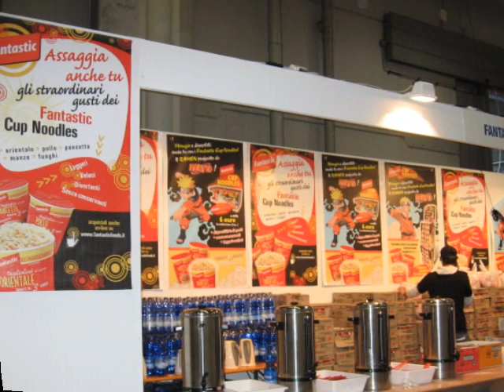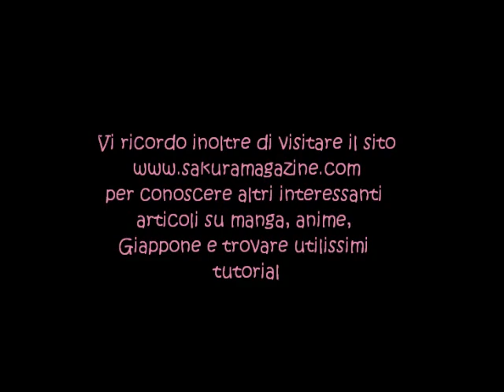Cartoomics 2010 a Milano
Ecco qui un collage di alcune foto di Cosplay presenti alla fiera Cartoomics 2010 di Milano.

Uno speciale ringraziamento va all'inviata speciale del SakuraMagazine, Lollina, per la gentile concessione delle foto e dell'articolo su SakuraMagazine